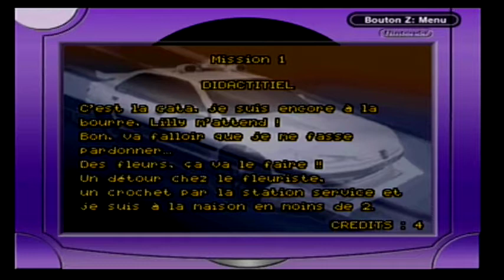Gammeplay TAXI 3 (GBA)